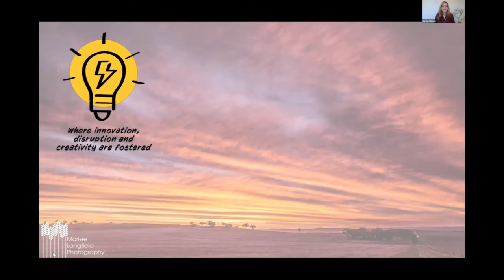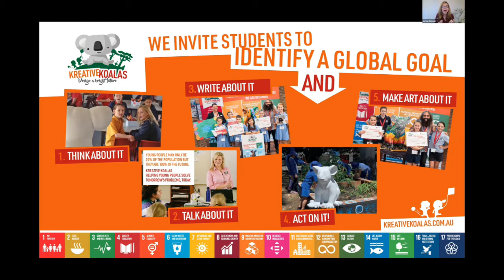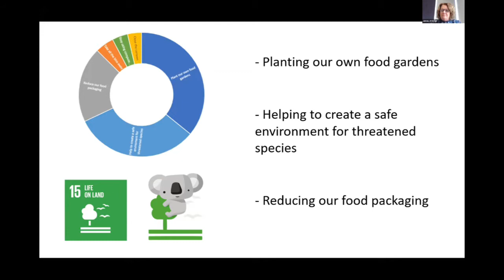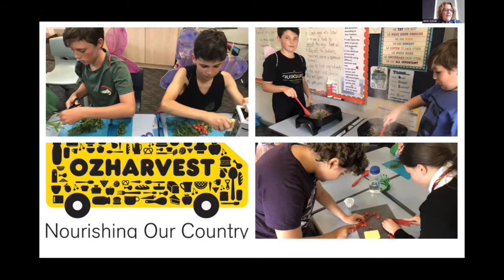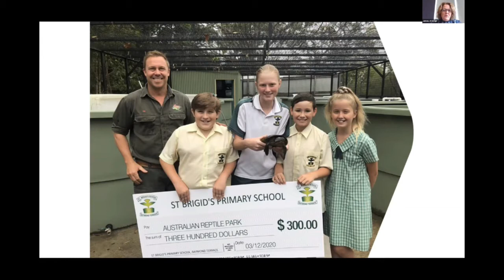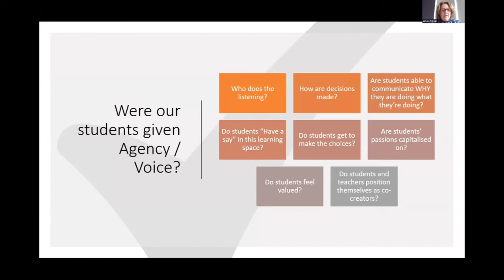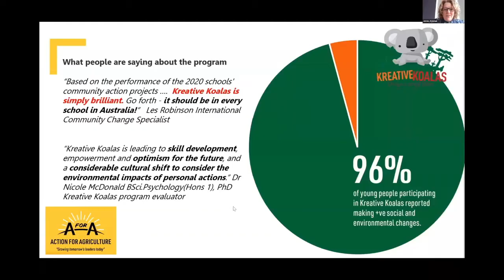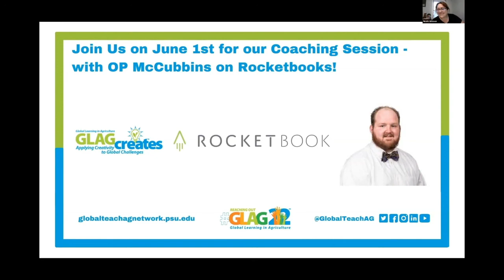Spotlight on Kreative Koalas at GLAGCreates 19th May 2022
Action4Agriculture founder Lynne Strong and Educator Kristen Jones presentation at the Global Learning in Agriculture conference
Lynne shares